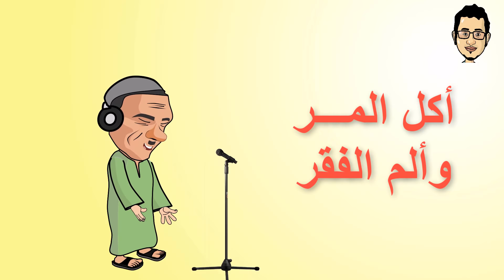شعر عن حال مصر بعد قطار محطة مصر